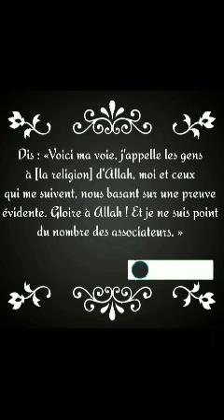Azaan très saisissant à la Mecque - par Cheikh Ali Mullah [DAS]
Azaan makkah